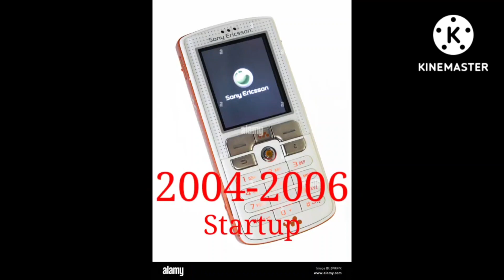Sony Ericsson/Xperia Startup Animations (1994-present)